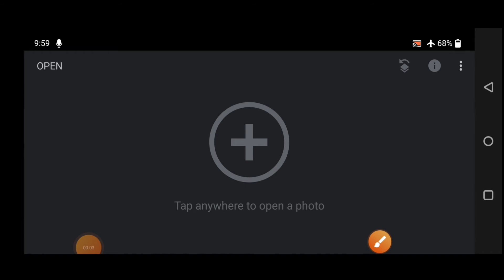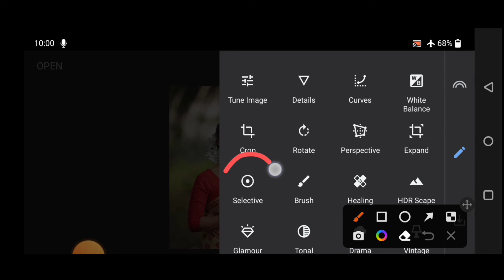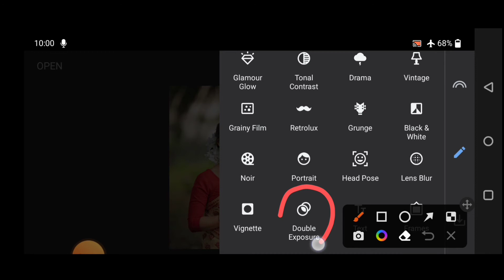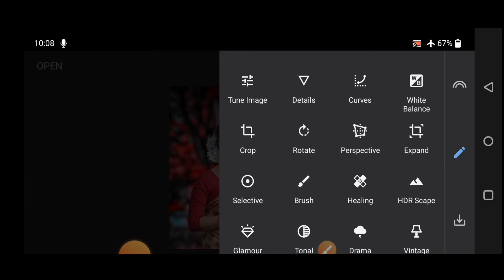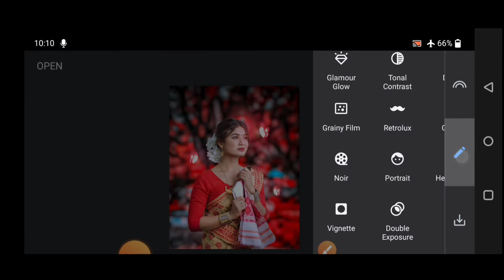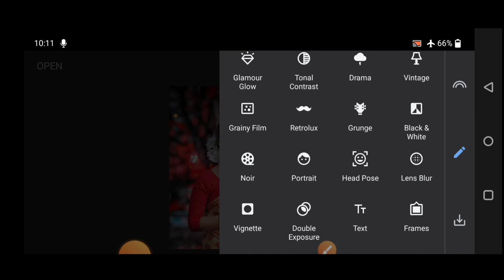Snapseed background change photo editing | Glowing butterfly photo editing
▪️About this Video 👇

Hey guys! In this video | Snapseed background change photo editing | Glowing butterfly photo editing | Snapseed photo editing

◾️SM EDITZ

1) Snapseed background change photo editing
2) Glowing butterfly photo editing
3) Snapseed photo editing
4) SM EDITZ
5) photo editing
6) snapseed background change photo editing 2022
7) snapseed background change photo editing tricks
8) snapseed photo editing kaise karen
9) best photo editing 2022
10) snapseed photo editing new
11) snapseed photo editing background change
12) snapseed cb photo editing
13) snapseed cb photo editing 2022
14) snapseed cb editing kaise karen
15) snapseed cb face editing
16) snapseed face smooth editing
17) snapseed face editing
18) Snapseed new photo editing
19) new snapseed photo editing 2022
20) snapseed best photo editing
21) Face smooth editing
22) Erase to photo editing